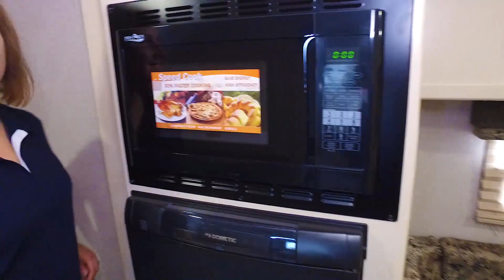Winnebago-Winnie Drop-1790 Military